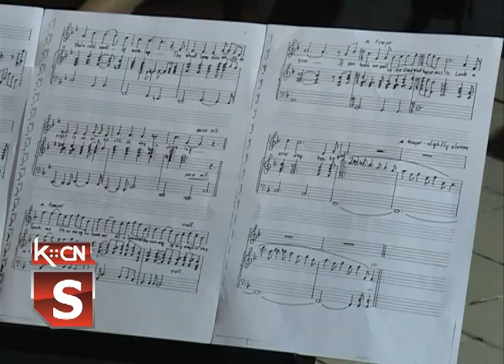Koncert operske muzike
U Muzeju naivne umetnosti „Ilijanum“ u Šidu proteklog petka solistički koncert operske muzike održala je Ljiljana Jovanovski,sopran i profesor solo-pevanja uz klavirsku pratnju Milane Stojaković.Prisutna publika uživala je u spoju jedinstvenog ambijenta i savršenom izvođenju mlade solistkinje